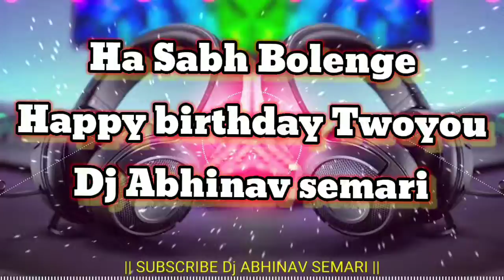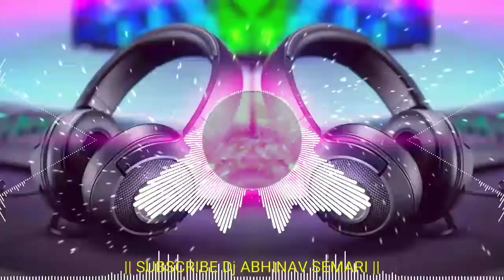Dj Abhinav/Ham_Sabh_Bolenge_Happy_birthday_To_You/Dj_Song_Abhinav